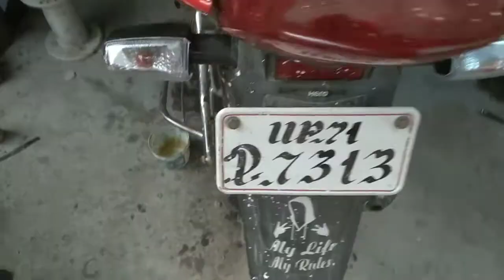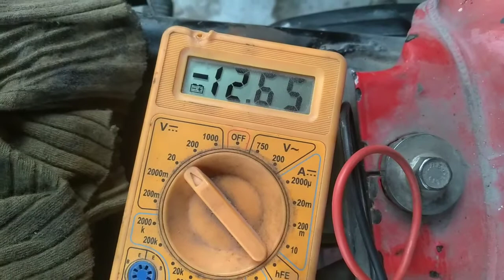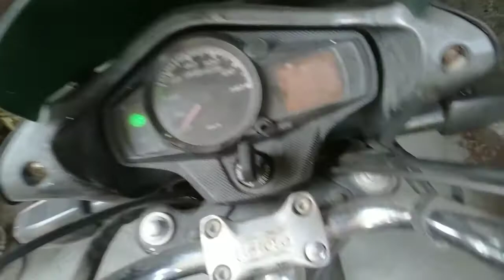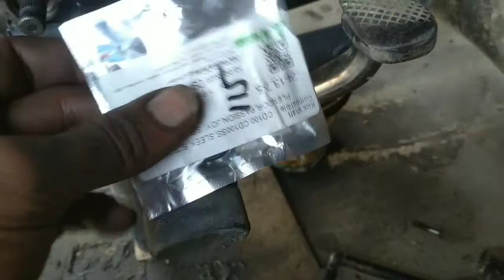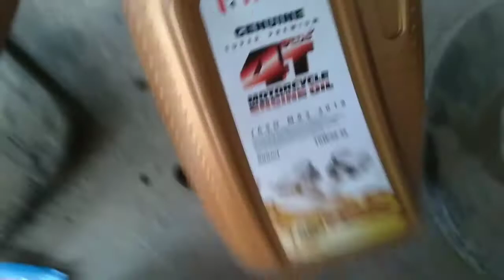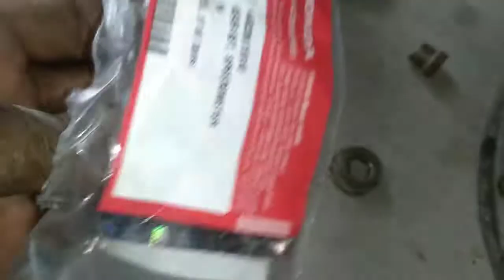Hero Passion pro full Service Trick|बाइक की फुल सर्विस कैसे करें|Engine Oil Leakeage|Full Detail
Tvs Apache Rtr 160 Chain Sprocket Change

Bajaj Pulsar 150 Bs4 Ingine Oil Change

Hero Passion Pro Bs4!!Ingine Oil Change At Home!!